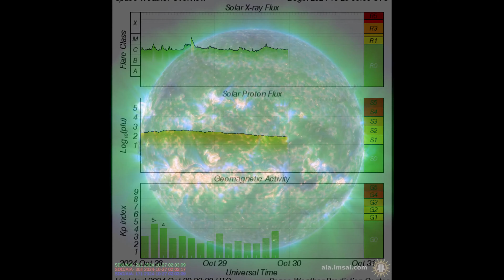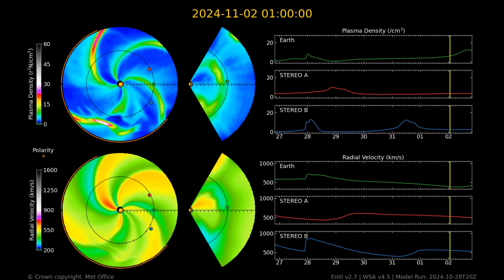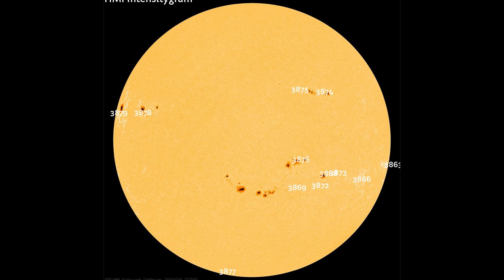The Extinction Of The Freethinking, The Last 24 Hours Of Our Star October 29 2024 4K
Good Evening,
I'm Currently working on uploading more of these to spotify organized in albums. the second release of 15 songs was originally named "A Time I Would Rather Forget" It has been changed to Igniting The Animosity. Cheers.  This has been the last 24 hours of our star in various angstroms of light. Thanks for joining me to stare at the sun. Have a nice day, I'll see you back here in another 24 hours for the next video. Stay Ready, and Keep Watching.
Latest Solar Events:
Spotless days
Artist: Ares Inamorta
Song title(s): The Extinction Of The Freethinking
Album: Somewhere Far Away From Now
Streaming everywhere!
Check us out on iTunes!
Music Made With:
Music Maker Jam (AndroidOs)
Donna A.I.
Lyrics always written by Ares Inamorta